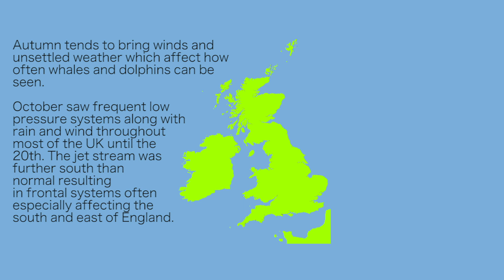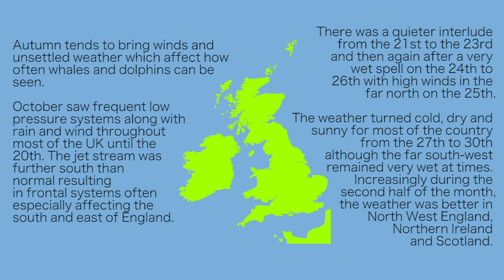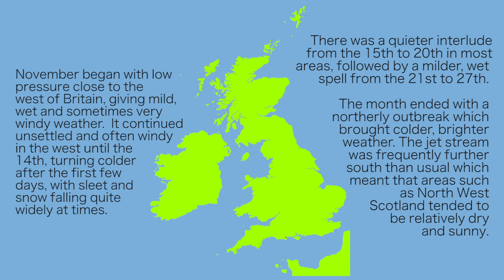UK Whale & Dolphin Sightings October & November 2019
What's been seen in UK waters in the latter end of 2019?  The UK plays host to many species of cetacean, and our loyal 'dolphin spotters' send us their monthly sightings to contribute to the largest database in the UK held by Sea Watch Foundation.